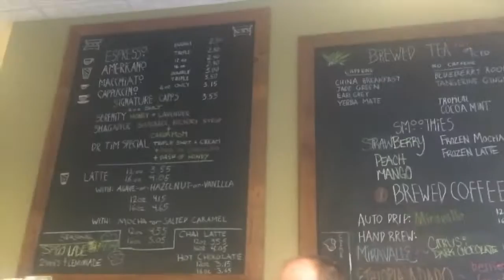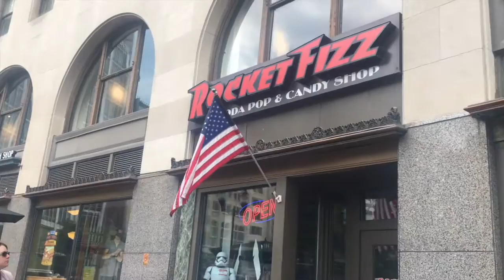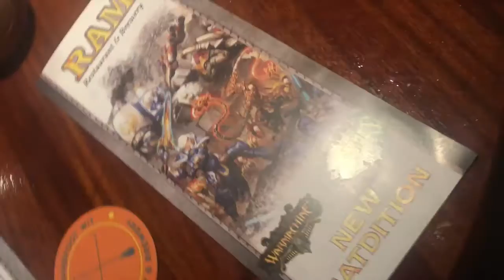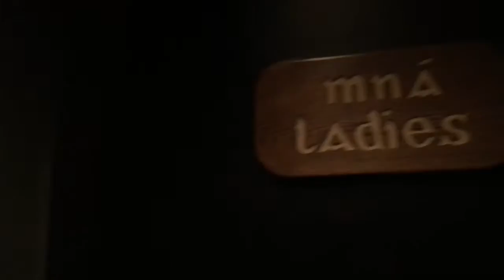Gen Con 2016 Day -1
Today was interesting. Got up early and showed Gav around the convention centre, Crowne Plaza and Union Station. We got Bees Coffee. Then Becca has to deal with crap from Bank of Ireland while we got breakfast at Padachou. Finally we explored Monument Circle, Rocket Fizz and Downtown Comics. Then had some lunch at The Ram. Next was out annual trip to The Tilt Arcade for some air hockey and glow in the dark mini golf, which Stewart won as usual. After a long day of play we had dinner at The Claddagh, saw more friends and finally hit the hay.

Nelly xxx